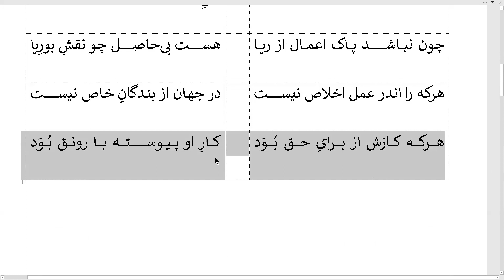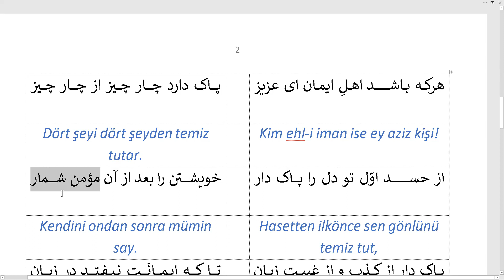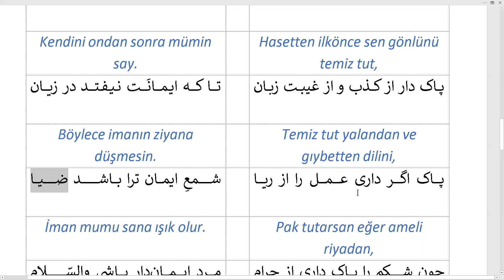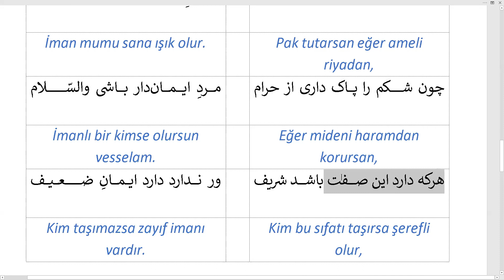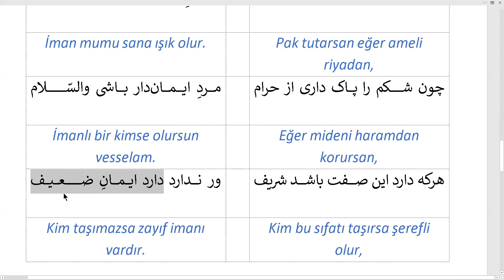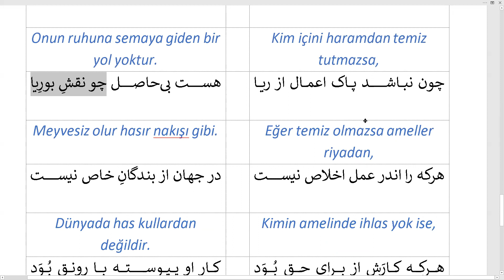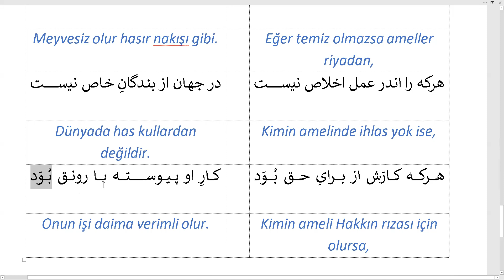Halis Amel / عمل خالص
Feridüddin Attar'ın Pendname'sinden.